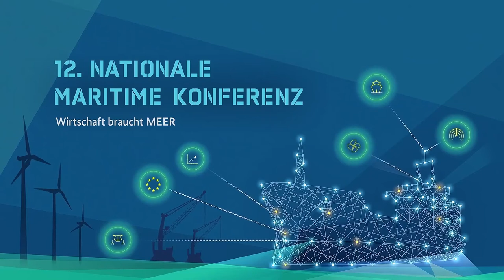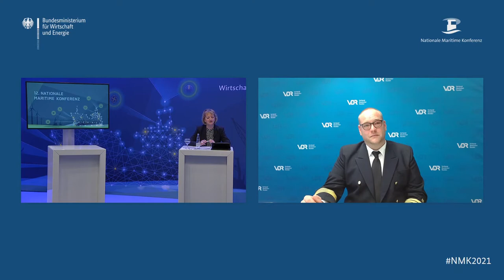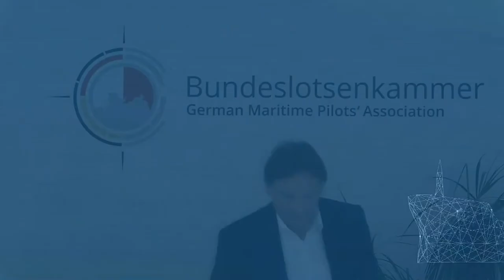„Die Schifffahrt als Garant für den Wirtschaftsstandort Deutschland, Europa und der Welt“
Deutschlands Schifffahrtsunternehmen bereedern weltweit die fünftgrößten Handelsschiffflotte und die zweitgrößten Containerschiffflotte. Sie sind ein wichtiges Standbein der deutschen und globalen Wirtschaft.
In diesem Forum werden folgende Fragestellungen adressiert:
Wie ist es der Schifffahrt in den letzten 14 Monate im Verlauf der Pandemie ergangen? Wie sehen die Prognosen im Hinblick auf Arbeitsplatzsicherung aus und welche Antriebstechnologien werden zukünftig genutzt werden?
Diesen Fragen wird im Rahmen dieses Branchenforums mit verschiedenen Gesprächspartnern auf den Grund gegangen.